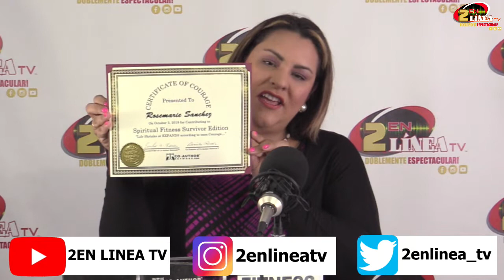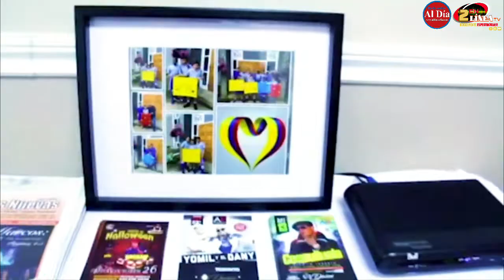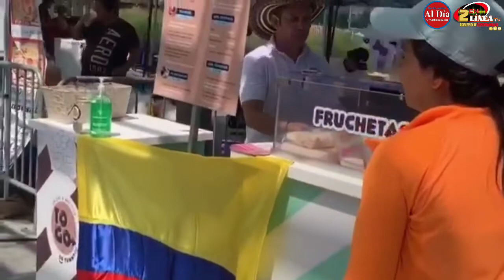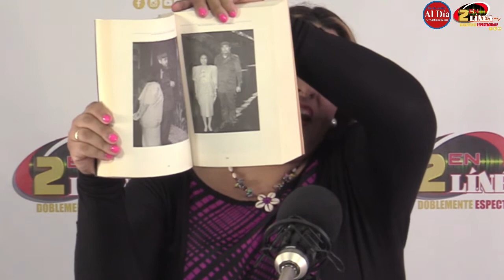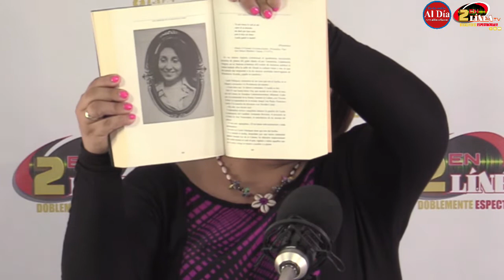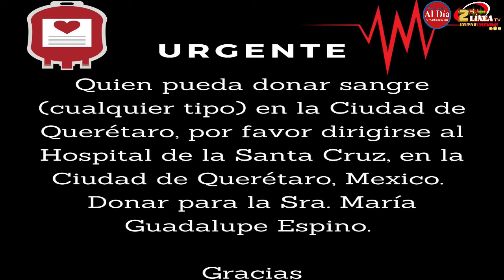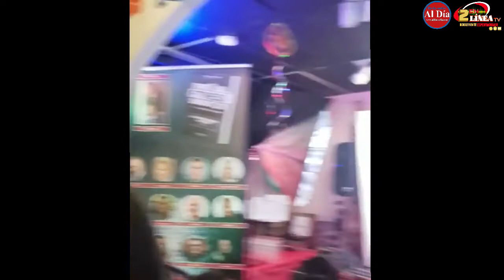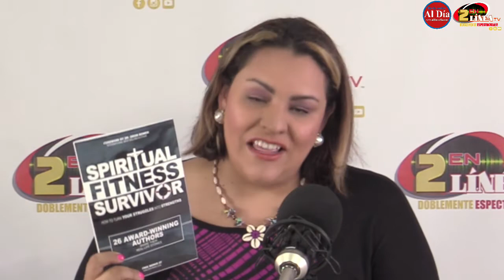HABLANDO ENTRE MUJERES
HABLANDO ENTRE MUJERES con Rosemarie Sanchez, Invitados de lujo con entrevistas profesionales.